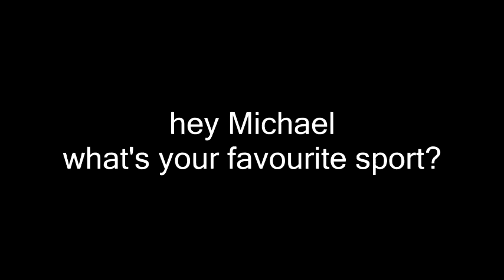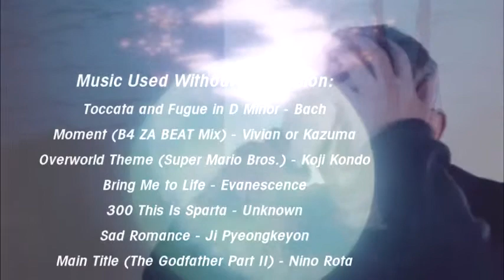YTP: The Michael Rosen Fast Fap 8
Michael Rosen has some private time, eats things he doesn't like, and says goodbye.

AKA: The Moment I Dread When The Michael Rosen Fast Fap Goes From Being Funny To Being So Boring, Michael Will Get So Fed Up, He'll Go Back To Bed

AKA: The Fate of the Fapious i don't know

this is probably going to be the last Final Fap
it's not that I don't like making these - I just feel like I'm running out of jokes and ideas
that doesn't mean there won't be more Rosen poops in the future - just not under the Fast Fap name (unless I reboot it or something)